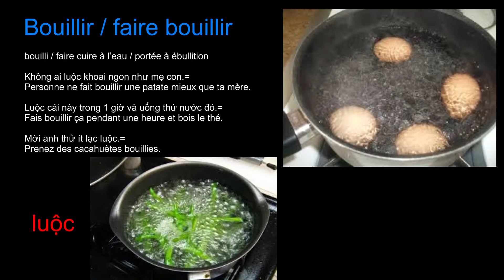Bouillir faire bouillir